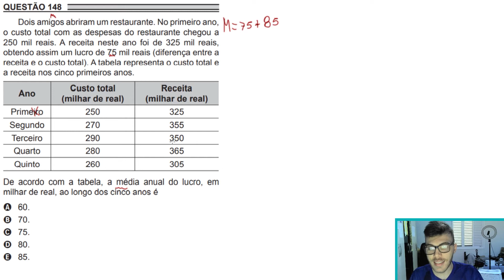🛑MÉDIA DE LUCRO - 148 Enem 2018 PPL - Dois amigos abriram um restaurante. No primeiro ano, o custo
148 ENEM 2018 PPL)  Dois amigos abriram um restaurante. No primeiro ano, o custo total com as despesas do restaurante chegou a 250 mil reais. A receita neste ano foi de 325 mil reais, obtendo assim um lucro de 75 mil reais (diferença entre a receita e o custo total). A tabela representa o custo total e a receita nos cinco primeiros anos.
De acordo com a tabela, a média anual do lucro, em milhar de real, ao longo dos cinco anos é

 a) 60.
 b) 70.
 c) 75.
d) 80.
e) 85.